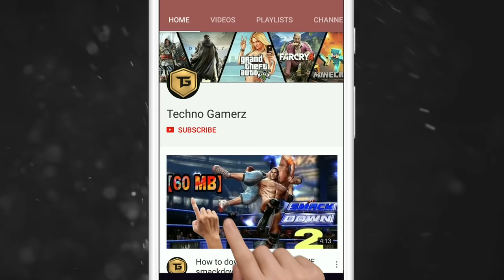I DID BIG MISTAKE AND THIS HAPPENED!! | LAST DAY RULES SURVIVAL GAMEPLAY #2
Hey guy's today in this video we are going to play a new different survival game "Last Day Rules Survival".